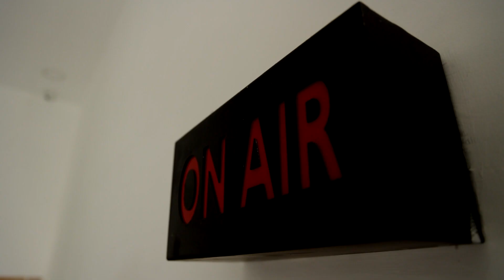குடிநீர் தொட்டியில் மலம் கலக்கப்பட்ட விவகாரம்..! பட்டியலின மக்களை சந்தித்த சீமான் | Seeman